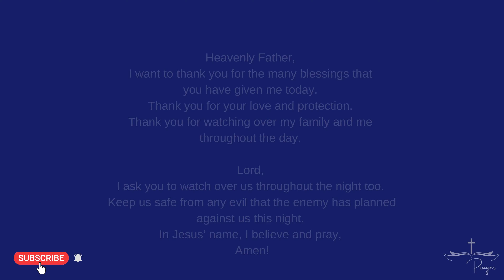Bedtime Prayers for Adults - Short Prayers - #01